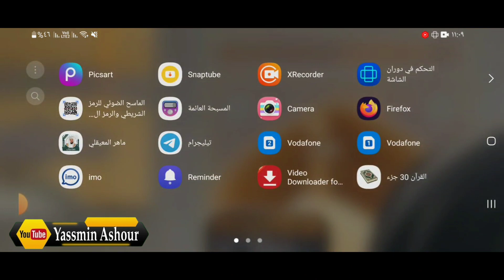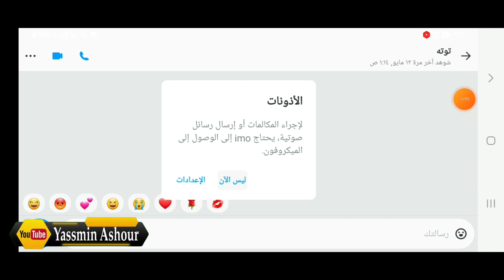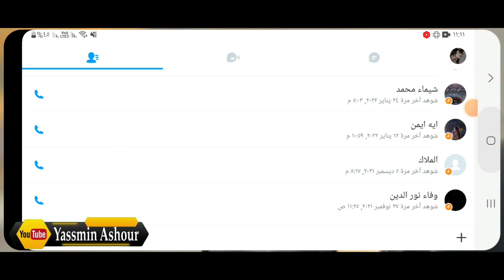كيف اضيف اصدقاء فى الايمو imo 2024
كيفية إضافة أصدقاء في الإيمو
كيف أضيف أصدقاء في الإيمو؟
ـــــــــــــــــــــــــــــــــــــــــــــــــــــــــــــــــــــــــــــــــــــــــــــــ

ـــــــــــــــــــــــــــــــــــــــــــــــــــــــــــــــــــــــــــــــــــــــــــــــ

⚠️⚠️ شاهد فيديوهات مهمه جدا انصحكم بالمشاهدة::

ـــــــــــــــــــــــــــــــــــــــــــــــــــــــــــــــــــــــــــــــــــــــــــــــ
ـــــــــــــــــــــــــــــــــــــــــــــــــــــــــــــــــــــــــــــــــــــــــــــــ
ـــــــــــــــــــــــــــــــــــــــــــــــــــــــــــــــــــــــــــــــــــــــــــــــ
ـــــــــــــــــــــــــــــــــــــــــــــــــــــــــــــــــــــــــــــــــــــــــــــــ
ـــــــــــــــــــــــــــــــــــــــــــــــــــــــــــــــــــــــــــــــــــــــــــــــ
ـــــــــــــــــــــــــــــــــــــــــــــــــــــــــــــــــــــــــــــــــــــــــــــــ
ـــــــــــــــــــــــــــــــــــــــــــــــــــــــــــــــــــــــــــــــــــــــــــــــ
ـــــــــــــــــــــــــــــــــــــــــــــــــــــــــــــــــــــــــــــــــــــــــــــــ
ـــــــــــــــــــــــــــــــــــــــــــــــــــــــــــــــــــــــــــــــــــــــــــــــ
ـــــــــــــــــــــــــــــــــــــــــــــــــــــــــــــــــــــــــــــــــــــــــــــــ
ـــــــــــــــــــــــــــــــــــــــــــــــــــــــــــــــــــــــــــــــــــــــــــــــ
ـــــــــــــــــــــــــــــــــــــــــــــــــــــــــــــــــــــــــــــــــــــــــــــــ
ــــــــــــــــــــــــــــــــــــــــــــــــــــــــــــــــــــــــــــــــــــــــــــــ
ـــــــــــــــــــــــــــــــــــــــــــــــــــــــــــــــــــــــــــــــــــــــــــــــ
ـــــــــــــــــــــــــــــــــــــــــــــــــــــــــــــــــــــــــــــــــــــــــــــــ
⚠️ التطبيقات المستخدمه فى المونتاج 👇

ــــــــــــــــــــــــــــــــــــــــــــــــــــــــــــــــ